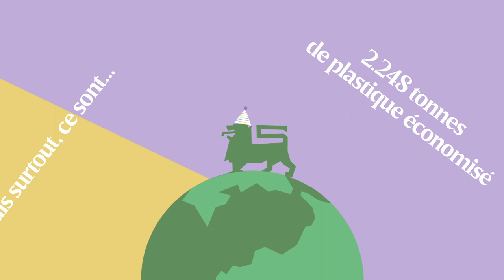Célébrez avec nous le 1er anniversaire de The Lion’s Footprint ! 🥳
Célébrez avec nous le 1er anniversaire de notre plan d’action climatique, The Lion’s Footprint ! 🥳 Eh oui ! Déjà 1 an que nous nous sommes engagés à diminuer notre empreinte écologique. LessCarbon, Lessplastic, LessFoodWaste sont les objectifs pour lesquels nous nous battons avec fierté ! Et vous, prêts à faire mieux avec nous ?